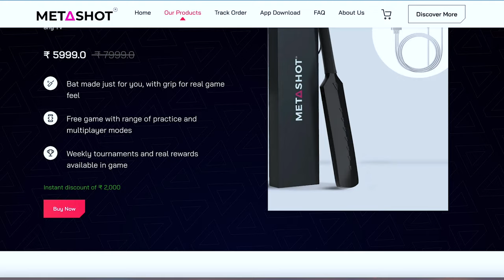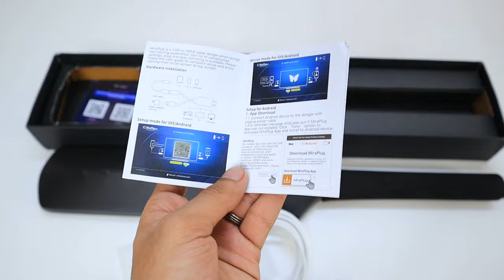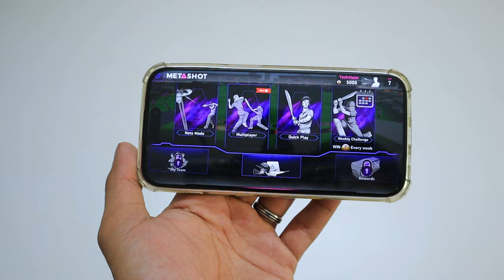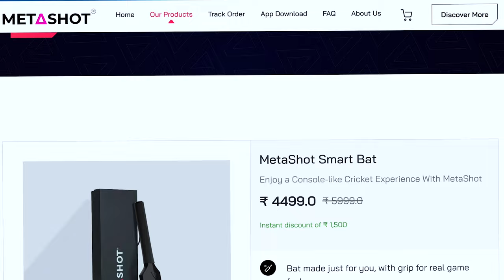Virtual Cricket Metashot Bat Gameplay Review: No PS5, No VR Required